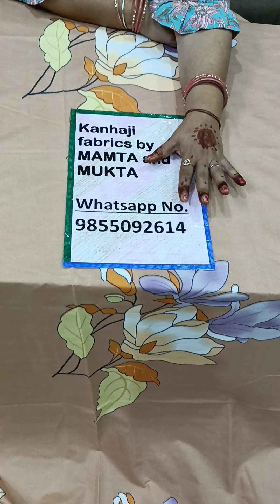आ गई कुशन वाली बेडशीट साथ मैं 2pillow cover#2 cousin nd 1 Heart cousin all India free shipping 🥰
sunder sunder bedsheets
double bed sheet
with two pillow cover
with 2 cousin nd 1. heart shape cushion
reasonable price 🥳
no colour bleeding 🙏😊